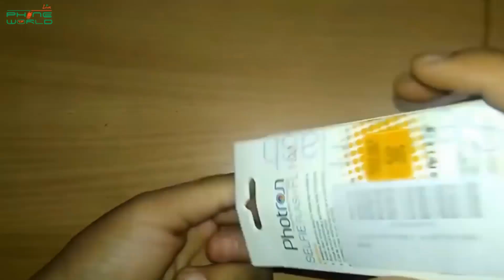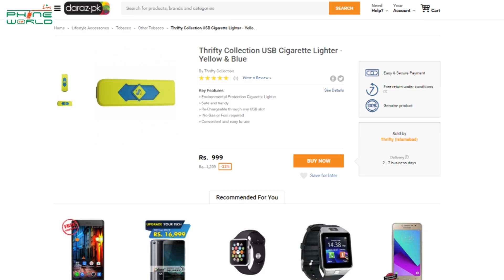3 Amazing Gadgets On Daraz.pk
3 Amazing Gadgets On Daraz.pk